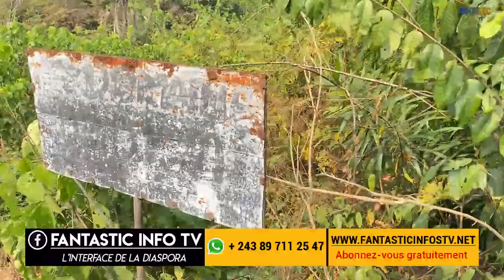Préparation de la saison Agricole chez maman Ngalula Village Kimbuanga